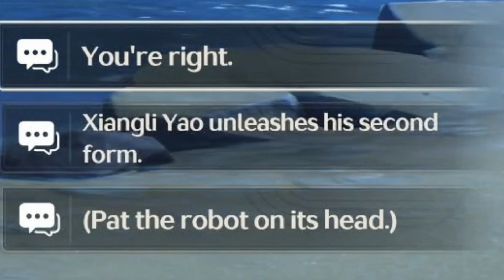{Wuthering Waves} Xiang-LEE moments (ver. 1.2)